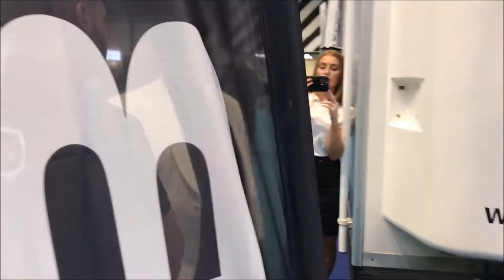DockyDock Boat Life Live Show NEC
DockyDock Boat life Live Show NEC 2022
Boat hull cover
Funky Trap Sax
DockyDock boat dock solution
DockyDock Swing Mooring Solution